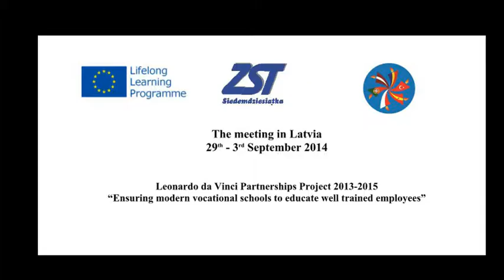Meeting in Latvia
This video is prepared by Poland.